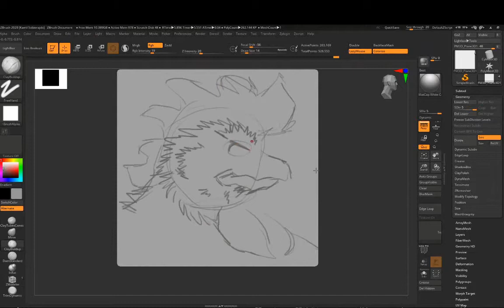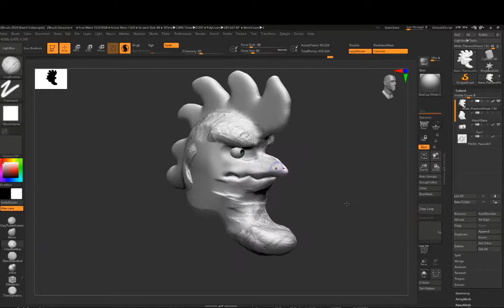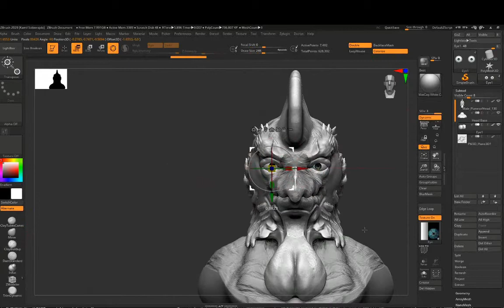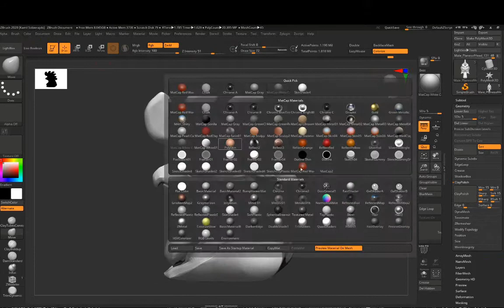Chicken Speedsculpt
Chicken 30min speed sculpting design practice.